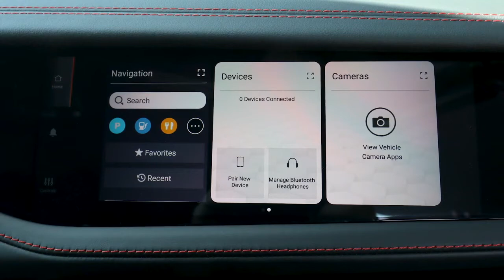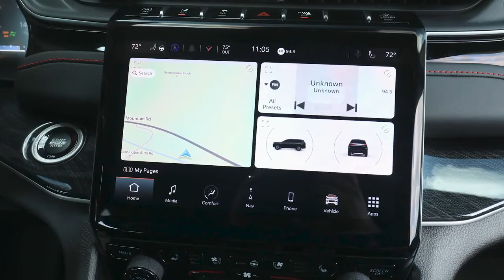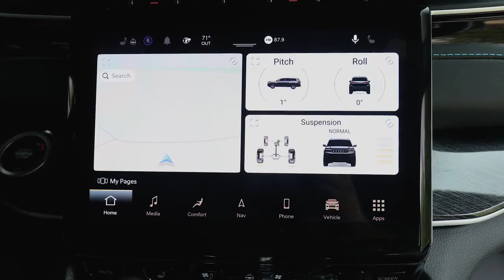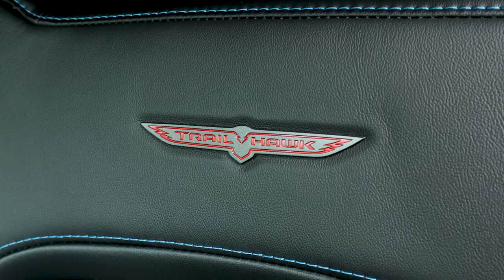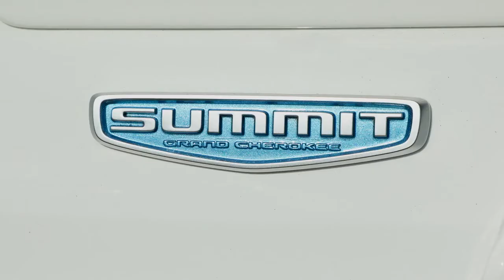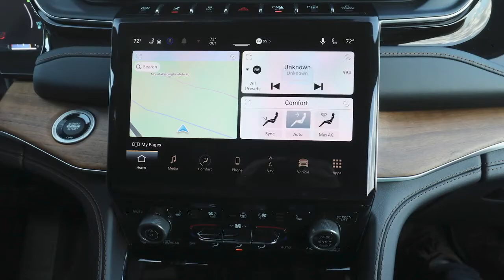BRAND NEW 2022 JEEP GRAND CHEROKEE | TRAILHAWK | TRAILHAWK 4XE | SUMMIT 4XE | RELEASE DATE | DETAILS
DETAILS ABOUT THE CAR:
The five-seat Jeep Grand Cherokee hits U.S. dealers later this year as a 2022 model.
The Jeep Grand Cherokee 4xe have to wait until early in 2022.
The Jeep brand continues to climb to new heights as it celebrates its 80th year, introducing the first electrified Jeep Grand Cherokee 4xe along with the ultimate off-road Grand Cherokee, the new Trailhawk.
The newest iteration has been designed and engineered to deliver even more of what has made this Jeep SUV a true global icon in the premium SUV segment:
More powertrains – with 4xe (PHEV) technology targeting to deliver an estimated 25 miles of all-electric range, 57 miles per gallon equivalent (MPGe) and a combined driving range of more than 440 miles (708 km). This is the most 4x4-capable and sustainable Grand Cherokee yet and a further sign of the Jeep brand’s commitment to “Zero Emission Freedom”
More legendary capability – the most 4x4-capable Grand Cherokee ever, the new Trailhawk 4xe has conquered the Rubicon Trail in full-electric operation. New class-exclusive sway-bar disconnect allows for improved articulation and traction over rocks and rough terrain
More technology – Uconnect 5 with a segment-first front passenger screen, new high-definition rear-seat entertainment system and Active Driving Assist
More space and versatility – with 144.6 cu. ft. of total interior passenger volume (+4.1 cu. ft. over previous generation) and 37.7 cu. ft. of cargo space (+1.4 cu. ft.), the new 2022 Jeep Grand Cherokee offers enhanced levels of comfort and spaciousness, including accommodating a set of golf clubs transversely in the cargo hold
More innovative features – with an all-new architecture, all-new exterior design, all-new interior with front passenger screen and Amazon Fire TV, independent front and rear suspensions and class-exclusive Quadra-Lift air suspension with electronic semi-active damping
More world-class craftsmanship – resulting in the most luxurious Grand Cherokee ever, including the Summit Reserve trim with Palermo leather interior and 950-watt, 19-speaker McIntosh audio system
More safety – with more than 110 advanced safety and security features, including Active Driving Assist with hands-on automated driving, plus 360-degree surround view and night vision cameras
The state-of-the-art Grand Cherokee is designed inside and out to deliver unmatched capability and composed driving dynamics. Its renowned 4x4 systems (Quadra-Trac I, Quadra-Trac II and Quadra-Drive II), Quadra-Lift air suspension and Selec-Terrain traction management system instill Grand Cherokee with the Jeep brand’s legendary 4x4 capability.
The all-new architecture and sculpted aerodynamic body style combine to improve vehicle performance, safety and reliability, while significantly reducing vehicle weight, noise, vibration and harshness. Designed to maximize overall passenger safety, comfort and convenience, Grand Cherokee packs a powerful punch with next-generation features and technologies that make it a stand out in the full-size SUV segment.